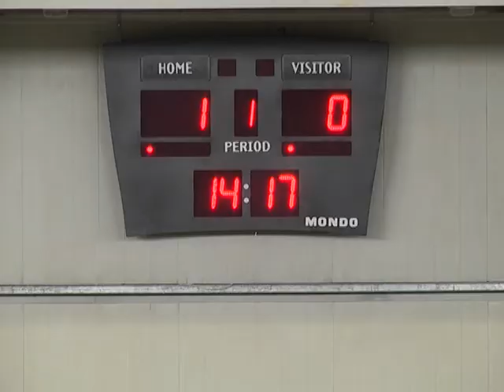Час спорту. Випуск 77 (18.04.2015 - 24.04.2015)